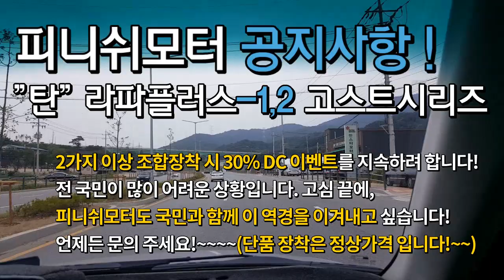[렉스턴 04년] 자동차 연비 이렇게 좋아질 수 있는건가요?~~~~~~자동차매연감소! 자동차출력증강! 자동차연비개선! 피니쉬모터에서 해결해 드립니다!